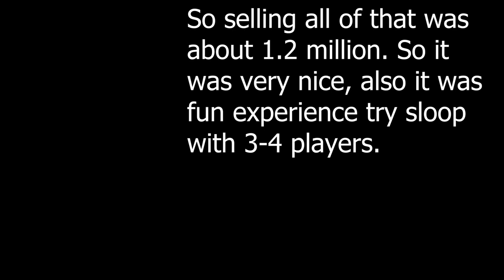How we stole 1.2 million of stack